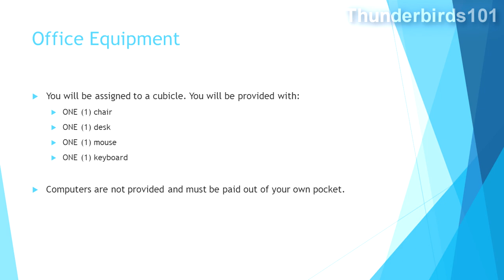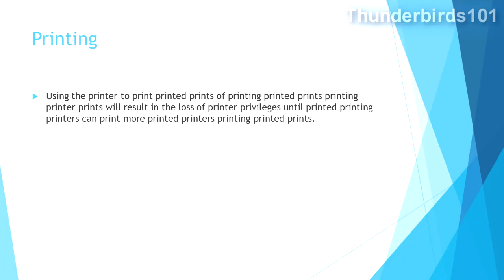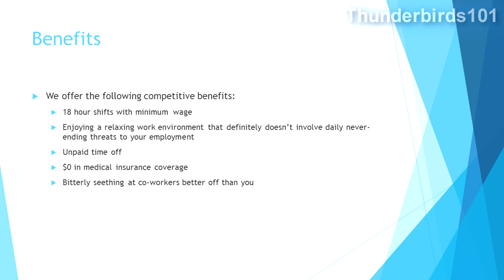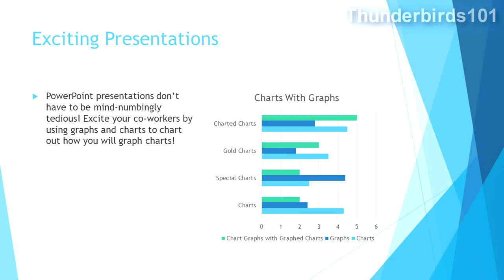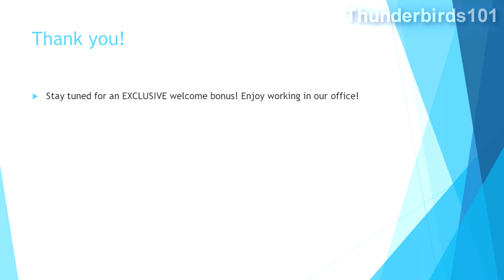Microsoft Sam Short: Welcome to Office Life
Alternate title: Microsoft Sam delivers an incredibly intense PowerPoint presentation about working in a particularly strange office.

Can't believe it's been thirteen years since I created my YouTube channel. Thank you, everyone, for all your support over the years!